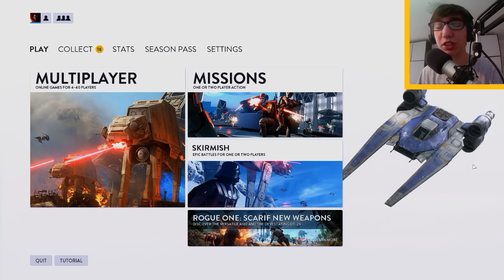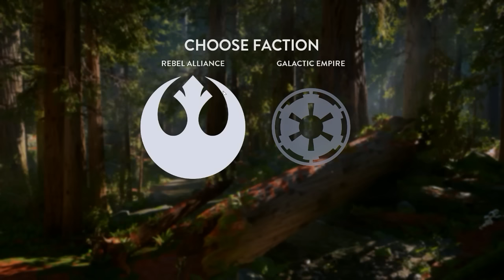GRAFIKA KAO PRAVI ZIVOT?! - Najrealisticniji mod ikada!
Ako vam se dopao ovaj klip obavezno posetite linkove dole :)